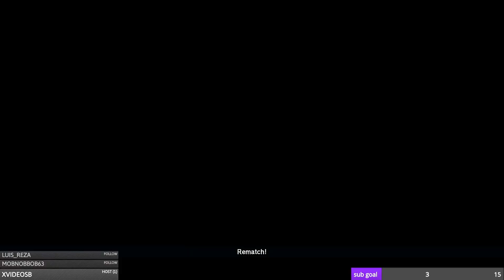I Held H Though: Hitomi - DOA6 Online Matches